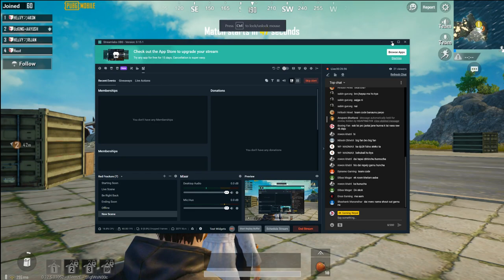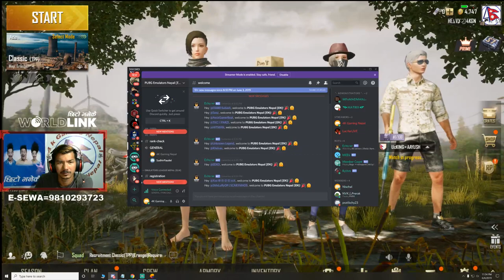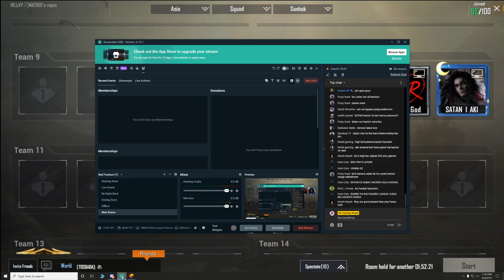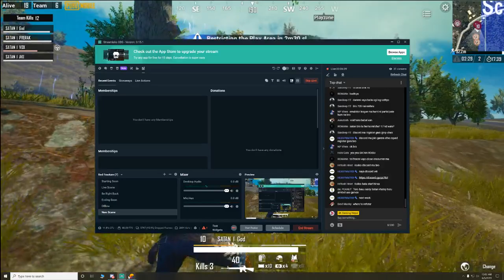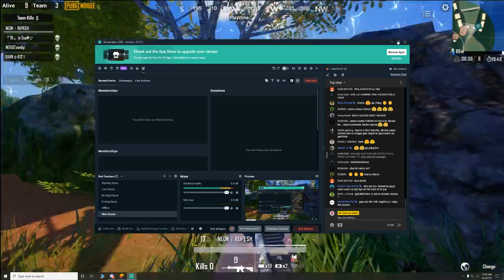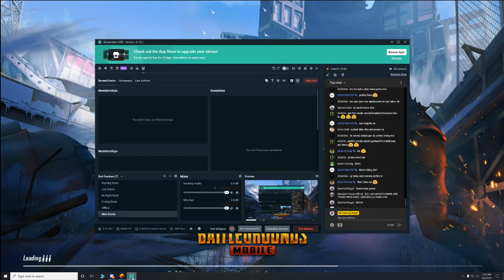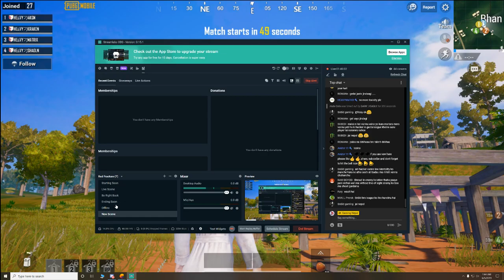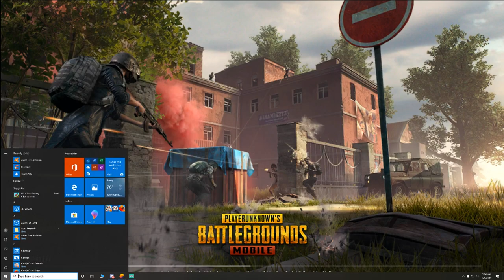EMULATOR LEAGUE PRACTICE ,PUBG MOBILE EMULATOR PLAYER,MAKADOCKS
LETS KILL CHEATER IN ASIA SERVER,PUBG MOBILE EMULATOR PLAYER,MAKADOCKS

LIVE FROM NEPAL ,PUBG LIVE WITH SUB //WINNER WINNER CHICKEN DINNER

PUBGM //PUBGM PRO SQUAD LIVE GAMEPLAY,4K GAMING NEPAL LIVE NOW

GAMEPLAYNEPALDINNERDINNERDINNERupport the stream PUBG MOBILE LIVE NOW NEPALI,PUBG Live stream by 4k gaming nepal||playing with subscriber, pubg in
Hello And Namstey Sathiharu. Welcome To Live Stream By 4k Gaming Nepal.
Motivate A lot To me To LIve Stream Further

► My Computer Specs:

CPU  : Intel i7 8700 6core 8th gen
GPU  : Nvidia GTX 1080 8gb
Mouse  :Hp GAming Mouse
Mousepad  : HP [local]
Keyboard  : HP[local]
Headset  :
RAM  : 16 GB
Webcam  : Simple

→ The following are not allowed:

• Self-Promotion
• Bullying/Racism
• Swearing